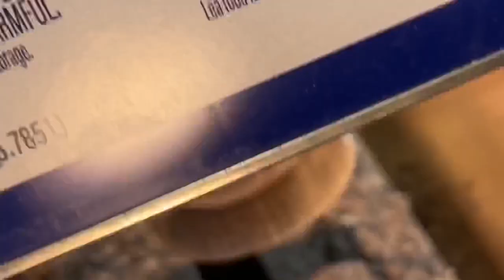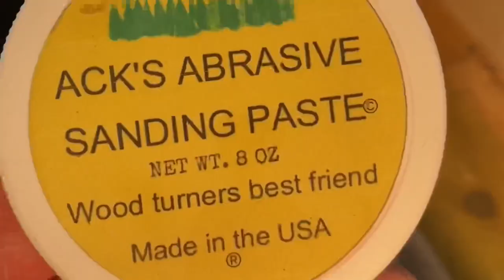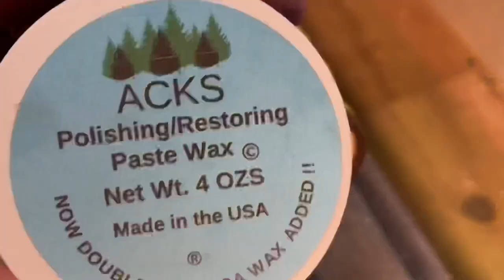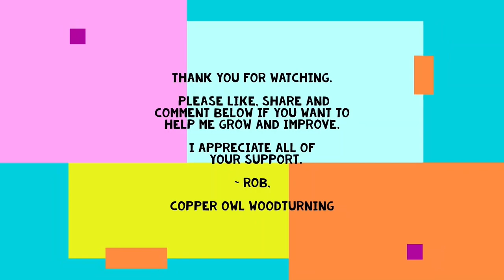The Sunrise Bracelet - 🌅Wearable Black Walnut Woodturning🌅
In this video, I turn a wooden bracelet from a piece of a Black Walnut blank left over from a previous project. This piece is both sap wood and heart wood having great contrast in color. I hope you enjoy the video as much as I enjoyed making it.

BE A GOOD HUMAN
Wood:
Black Walnut
Sanded all with 150-400grit sandpaper
Sealed with shellac/DA sanding sealer (50/50 mix)
ACK’S ABRASIVE SANDING PASTE
Finished with ACK’S POLISH/RESTORING PASTE

Music attribution where required: